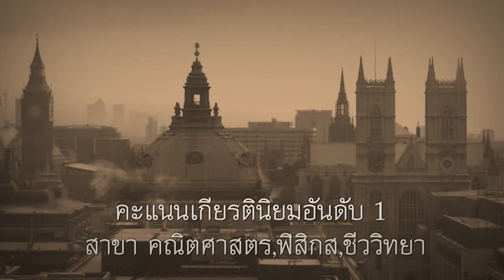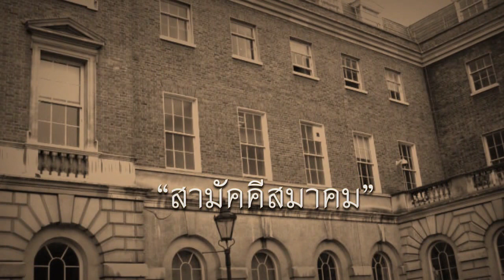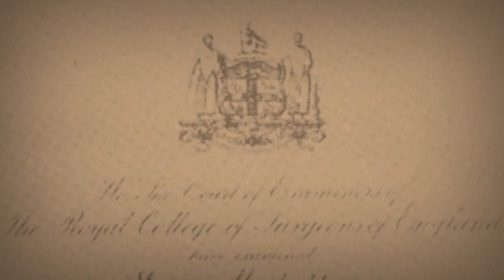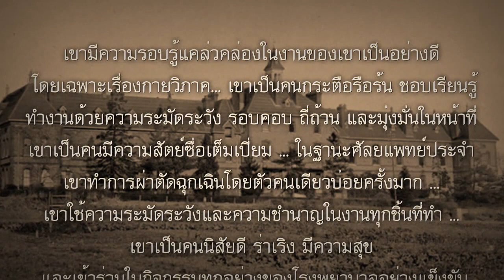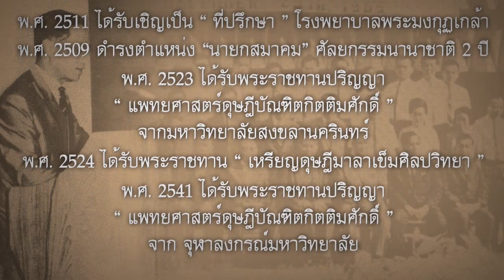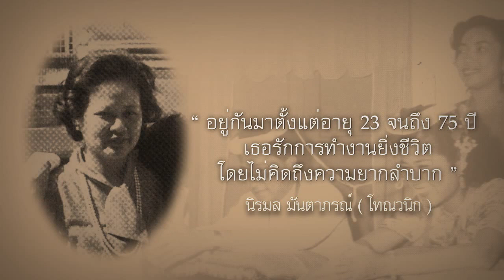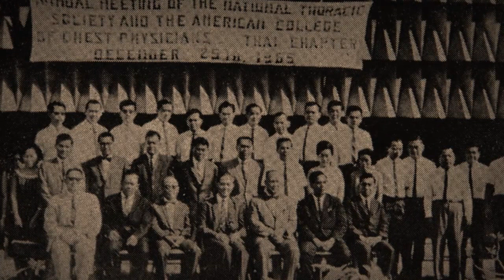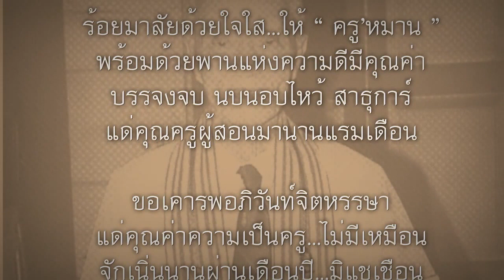100 ปี สมาน มันตาภรณ์